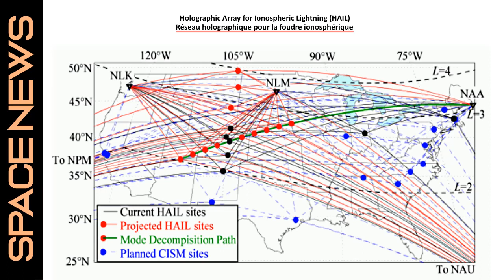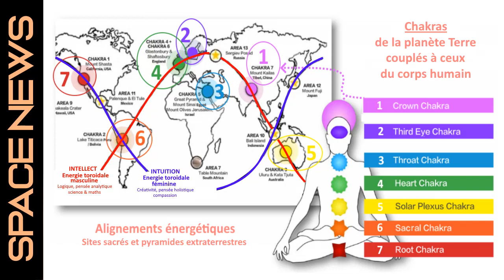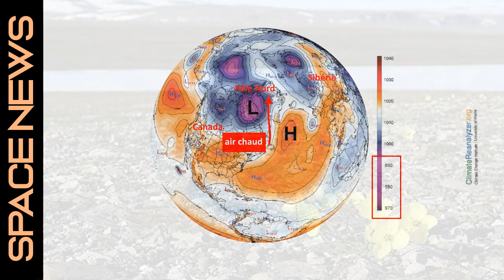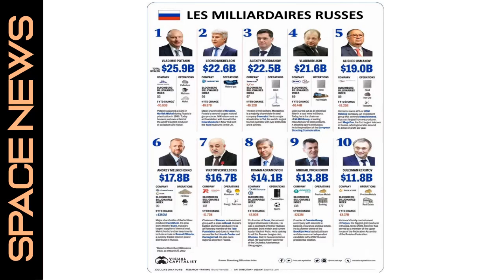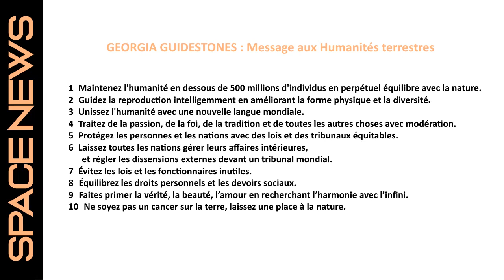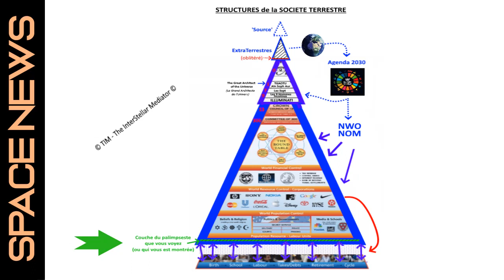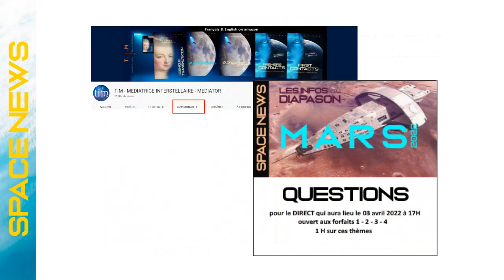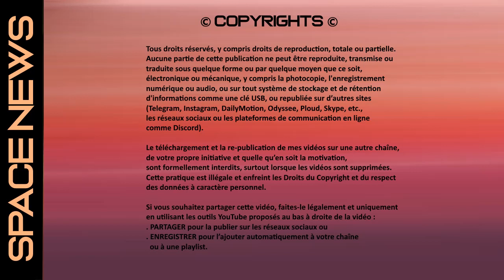TIM 2022-37 👽 LES INFOS AU DIAPASON 👽 ● MARS 2022 ●